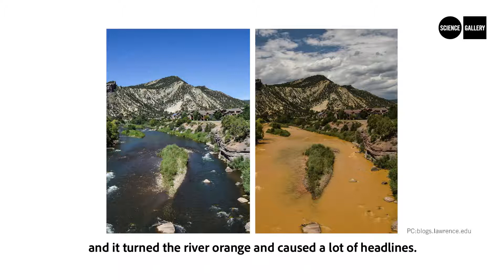Listen to the sounds of a river | Animas at Science Gallery Bengaluru's SUBMERGE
Animas by Brian House
These suspended panels are made of iron-oxidized steel, aluminum, copper, and lead - metals that have exceeded their tolerance in the river Animas in Southwestern Colorado, United States. These metal pollutants are presented in the gallery through sound vibrations, as the panels resonate with real-time data from water quality sensors placed in the river.